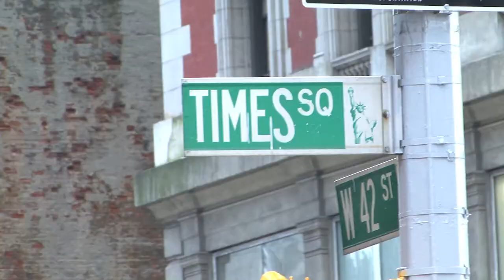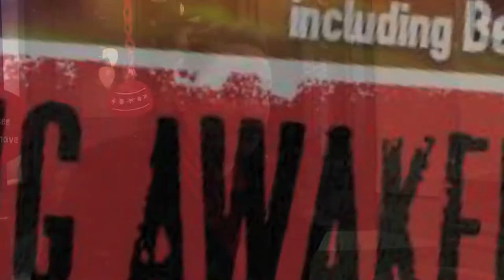Behind the Curtain | The Road to Making in on Broadway (sizzle reel)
Have you ever wondered what life is like for Broadway performers from the moment the curtain goes down until it rises again? Now you have the chance to go Behind the Curtain. In this series, some of the best performers in the world will finally get the recognition they deserve.